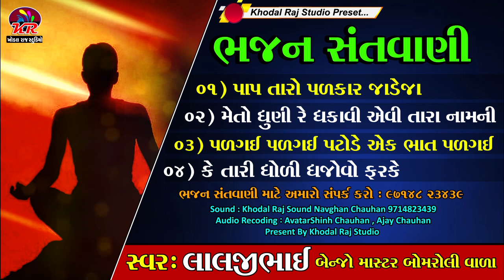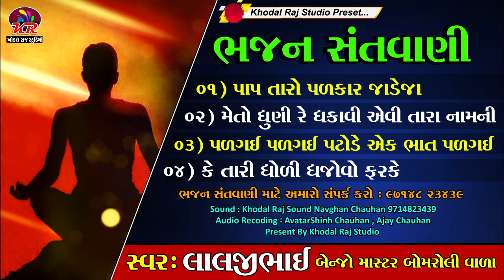પાપ તારું પરકાશ જાડેજા ભજન સંતવાણી || PAAP TARU PARKASH JADEJA LALJIBHAI BOMROLI WADA